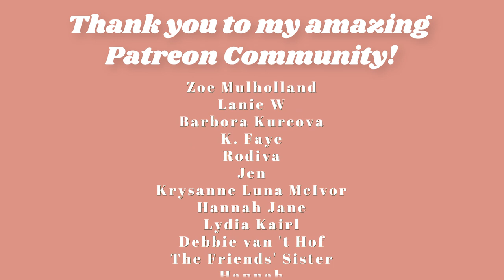2021 Wrap-up! ~ the GOOD, the BAD & the ugly... & 2022 thoughts 🤍✨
Hey everyone!
welcome to my first ever video of 2022!!
2021 was a hard year for... probably everyone, but despite all the bad that happened this year, I wanted to take a moment to reflect on everything. The good, the bad, & the ugly of 2021.
This was a difficult video to film, so I hope maybe some of you can relate to how I feel and find comfort in not being alone

(ALSO!! please ignore the poor audio and video quality! I was using a different mic & camera set-up that i did not optimize unfortunately ;_;)

much love,
krista

00:00 - intro
01:14 - the bad!! (ew yuck!)
04:33 - the good!! (yaaaaaay)
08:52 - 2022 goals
11:34 - credits 🤍

let's tackle 2022 together!

Other Info!
I'm currently filming on my iPhone 11
I have an iPad Pro 11inch to draw with (and use an apple pencil!)
I just recently graduated from Uni and am now just trying to find my way in this wild world

Music 🎵